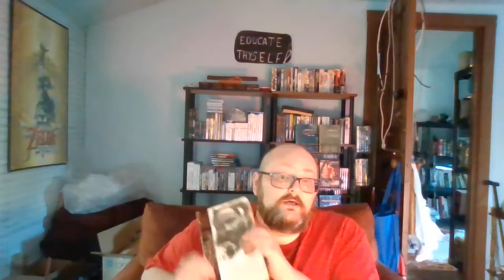A Testament of Hope Martin Luther King Jr: Episode 069 - The Strength of Love pt 1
King once again emphasizes the need to not hate your oppressor, but hate the oppression.